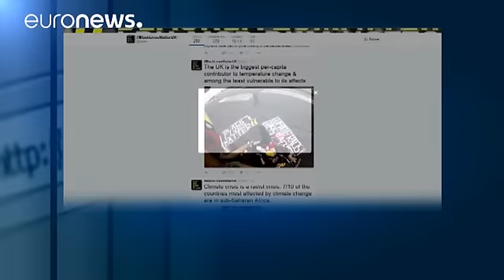Reino Unido: Ativistas paralisam aeroporto da City de Londres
Centenas de voos com partida ou chegada ao aeroporto da City de Londres, no Reino Unido, foram afetados, esta manhã, depois de um grupo de manifestantes ter invadido  a pista.

O incidente começou perto das seis da madrugada e a polícia só conseguiu resolver a situação cinco horas mais tarde.

O protesto do grupo Black Lives Matter (Vidas Negras Interessam) do Reino Unido visa denunciar a discriminação racial. A polícia acabou por deter os ativistas que serão processados por entrada ilegal no ae…